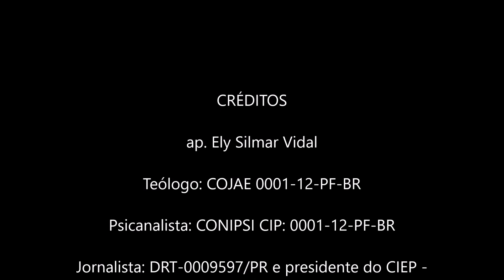Conserva o que tens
A história de toda forma contada, nos mostra quem somos, de onde viemos e para onde vamos.

"Ora, disse o Senhor a Abrão: Sai da tua terra, da tua parentela e da casa de teu pai e vai para a terra que te mostrarei;
de ti farei uma grande nação, e te abençoarei, e te engrandecerei o nome. Sê tu uma bênção!
Abençoarei os que te abençoarem e amaldiçoarei os que te amaldiçoarem; em ti serão benditas todas as famílias da terra.
Partiu, pois, Abrão, como lho ordenara o Senhor, e Ló foi com ele. Tinha Abrão setenta e cinco anos quando saiu de Harã.
Levou Abrão consigo a Sarai, sua mulher, e a Ló, filho de seu irmão, e todos os bens que haviam adquirido, e as pessoas que lhes acresceram em Harã. Partiram para a terra de Canaã; e lá chegaram." (Gn 12:1-5)

Mensagem 07022021 - Conserva o que tens - (imagens da internet)

Se a mensagem foi útil, e acha que pode ser útil a mais alguém, divulgue:
(ao replicar, preserve a fonte)

[category cristianismo,pensamentos-e-reflexoes]